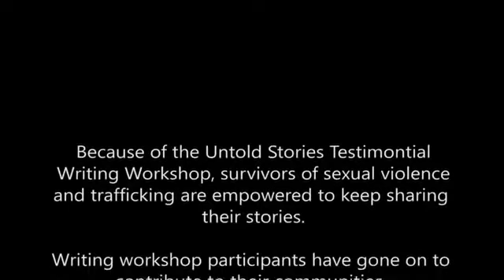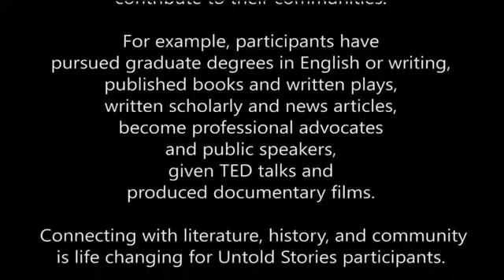Untold Stories and Wisconsin Humanities 2018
The Untold Stories project gives survivors of gender-based violence and human trafficking an opportunity to explore literature, history, and personal writing. Every year, they open their doors and invite us in to celebrate with the workshop participants. We are proud to have supported this project for many years through our grant program.